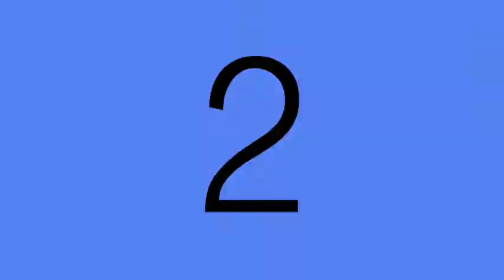HOM AGREE _2 commercial